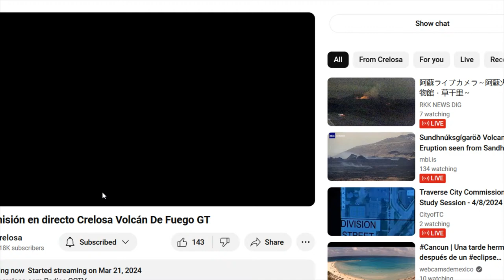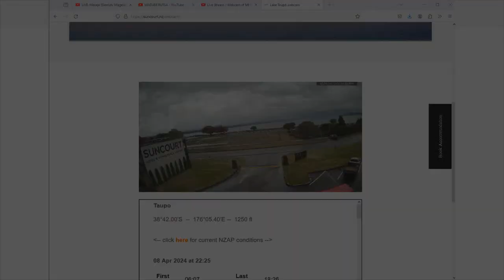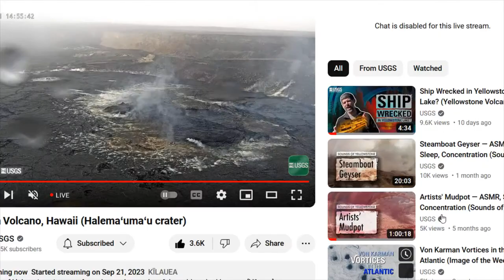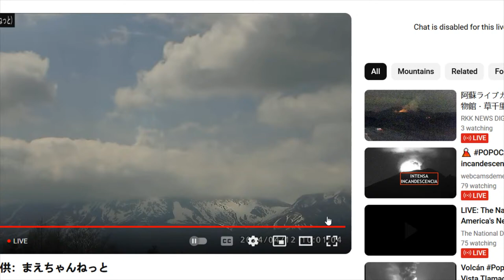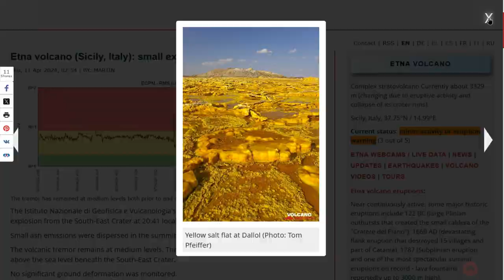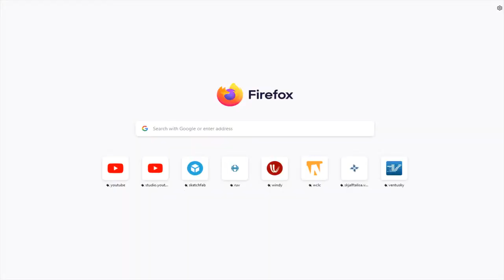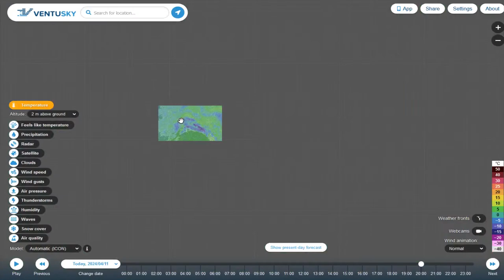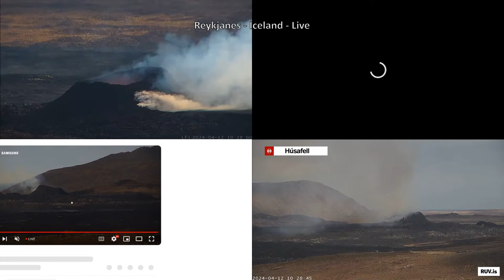DrFox2000 - VolcanoX Live Stream Recording April 11 2024 part 2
VolcanoX - Live Stream April 11, 2024.

Video Feeds are from:
Iceland
- TV La Palma
- RTVE
Etna
-  WeatherSicily.it

Bot Commands (type in the word):

3D - Gives you the link Ragnar/Iceland for the 3D map
3DM - Give you the Meradalir 3D map - New fissure
SO2 - Gives you Windy.com SO2 map
indov - Indonesia's Volcano Map

Chat Rules:
1. Be respectful and polite, other people may not share the same views as you so use common sense in portraying your thoughts. No harassing or stalking.
2. Using inappropriate language is not permitted. You will be timed out for first offense and banned for the second. This chat is intended for a general audience. The addition of NightBot will automatically time a user out if he or she uses excessive caps, emojis (max of 5) or bad language.
3. No Religious or Political bantering. You can chat about the subjects but no preaching.
4. Keep your personal information private. Anyone requesting or harassing for your information on the chat will be banned. Protect yourselves when it comes to your privacy, this is a public forum.
6. The primary chat language is English. Please use a translator if you do not speak English.
7. There shall be no Covid talk within the stream. We don't have an issue with you saying you got your booster or the like, although this leads to others to state there like of dislike and creates controversy. So kindly refrain from any sort of discussion on covid.